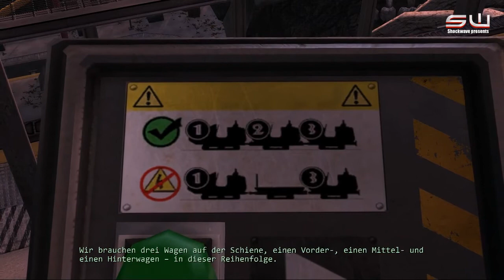Let's Play Jurassic Park: The Game #012 - Die Achterbahn reparieren [Deutsch/German][HD]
Willkommen zu meinem LP von Jurassic Park: The Game
Ich wünsche euch viel spaß beim zuschauen. Wenns euch
gefällt, würde ich mich über ein abo Freuen :)